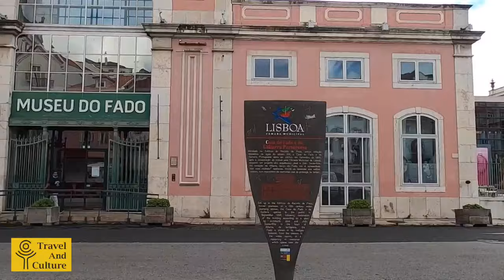A Weekend in Lisbon, Portugal. Travel Tips for Lisbon in Portugal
I had just over 24 hours in Lisbon, Portugal so I was on a mission to see all the highlights before I had to leave.  If you've just got a weekend in Lisbon, this itinerary will ensure you get to see all the best of what the city has to offer.  If you have any better ideas of what to do on a weekend in Lisbon please leave your tips in the comments section.

Thanks,

Geraldine